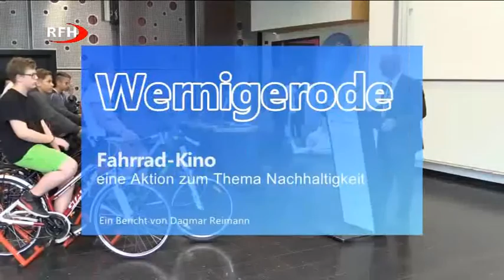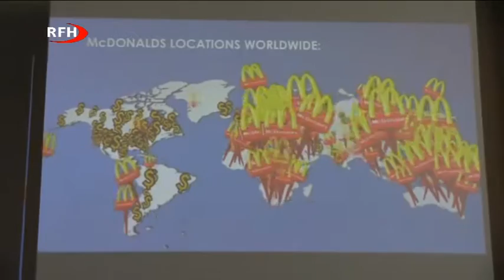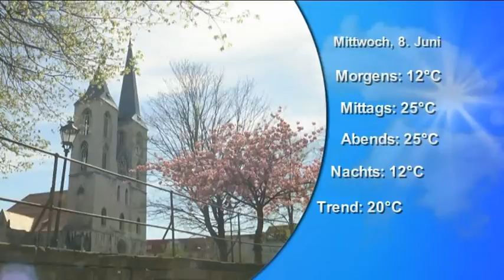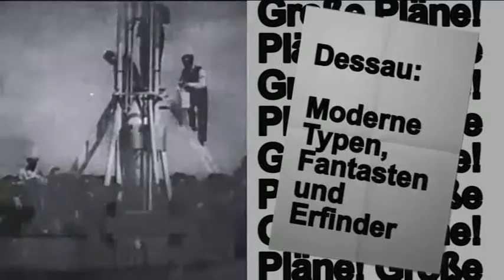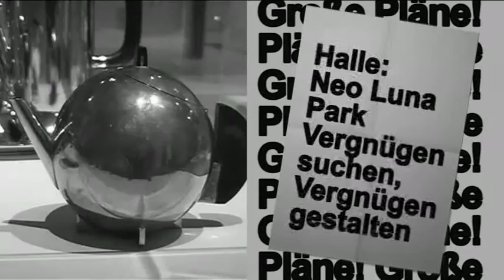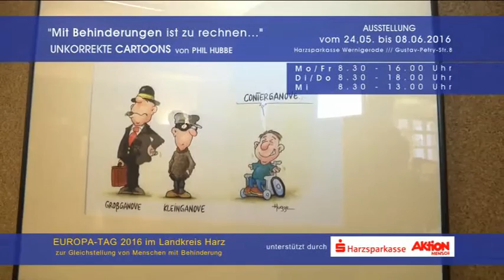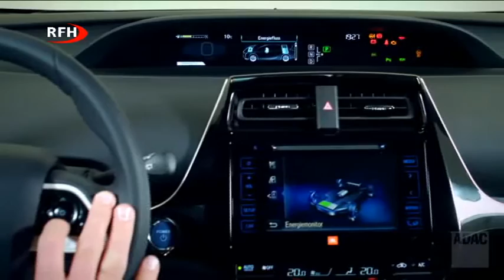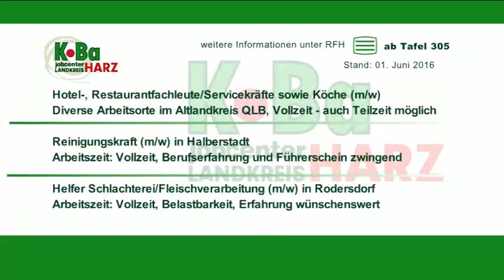RFH aktuell Sendung 2016 06 07 Dienstag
RFH aktuell:
+ Addams Family neu im Bergtheater
+ Fahrradkino Hochschule Harz und Stadtwerke Wernigerode unterstützen Nachhaltigkeit